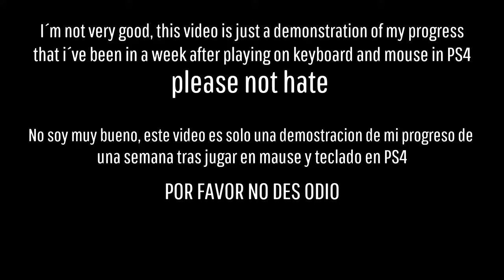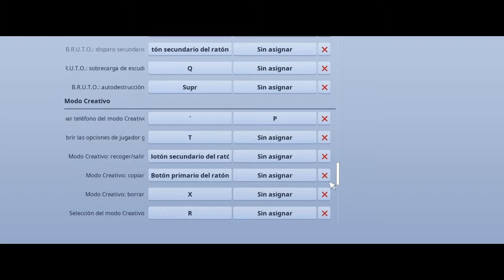One Week Playing Whith Mouse & Keyboard In PS4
IMPORTANTE SEGUIRME EN TWITCH🔥♥️